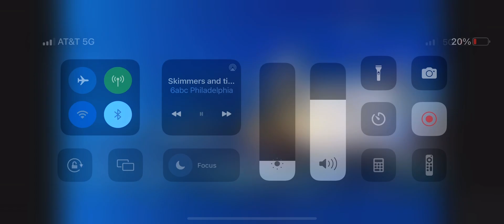GOING CASHLESS IS SAFER. NO ON CAN STEAL YOUR MONEY.